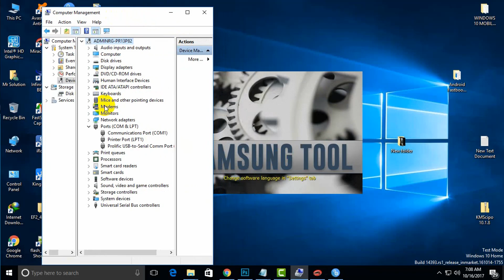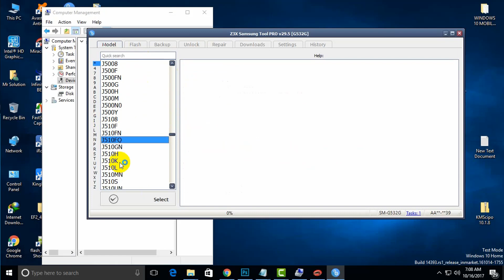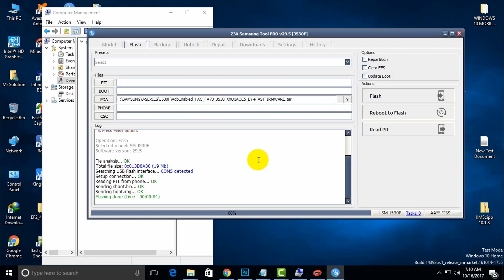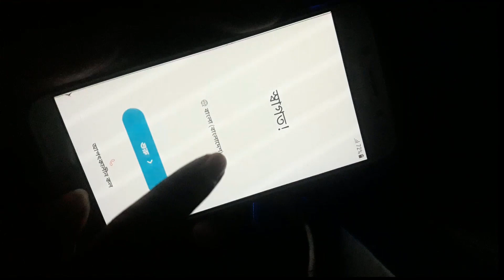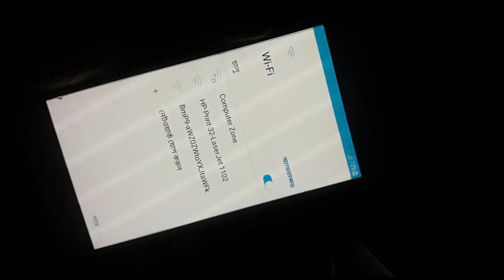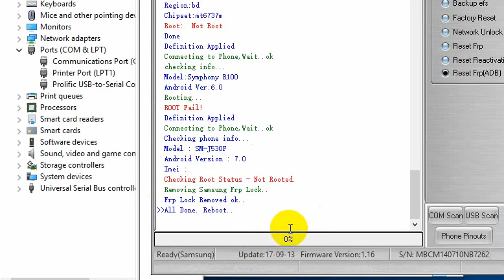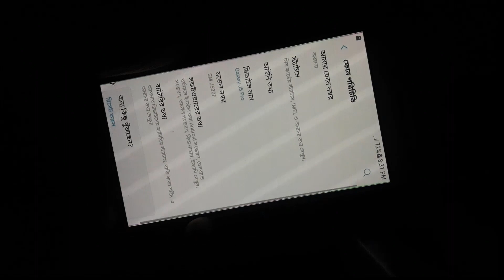Samsung J5 Pro (2017) J530F Bypass Google Account | Bypass Google Account verification Android 7.0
How to Flash Samsung Phone By odin

How To Hard Reset Remove pattern Lock From Samsung 2017 Model Phone Which Android version 7.0